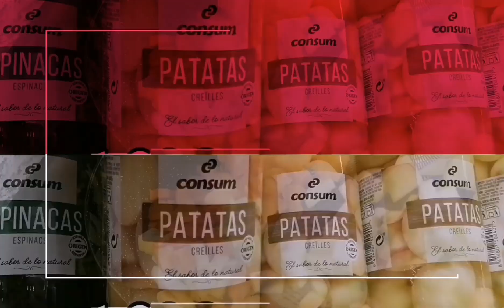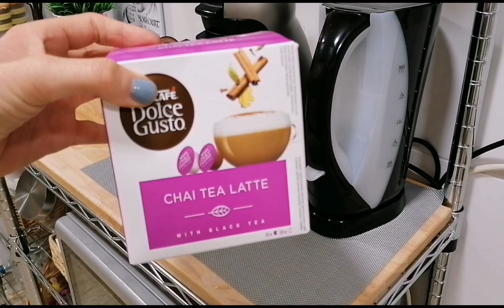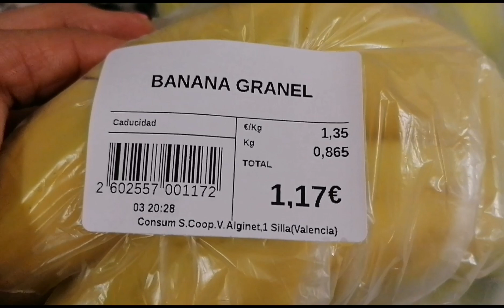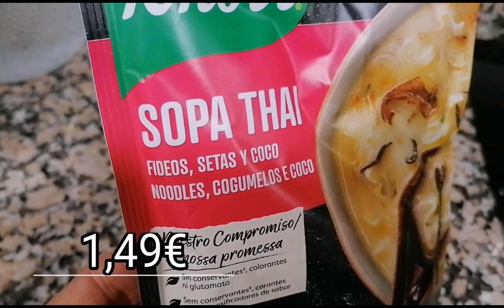🧼‼️RUTINA en mi ÚLTIMO día de VACACIONES 😢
🧼‼️Quiero compartir con tod@s vosotr@s, como me organicé mi último día de vacaciones.

Espero que os guste y os entretenga 🌼❤️🌼❤️🌼